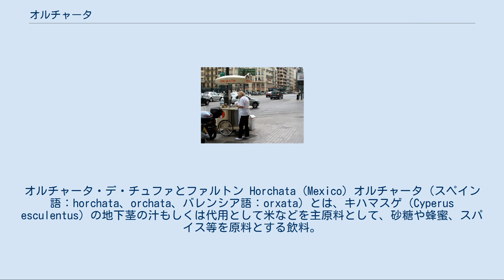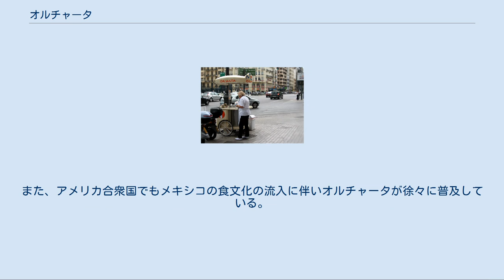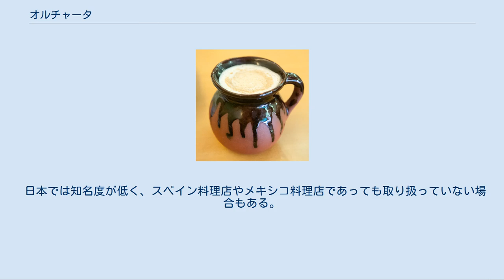オルチャータ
オルチャータ・デ・チュファとファルトン Horchata (Mexico) オルチャータ（スペイン語：horchata、orchata、バレンシア語：orxata）とは、キハマスゲ（Cyperus esculentus）の地下茎の汁もしくは代用として米などを主原料として、砂糖や蜂蜜、スパイス等を原料とする飲料。
 オルチャータの起源は大麦を使った飲料であり、名前もラテン語で大麦を意味するホルデウム（hordeum）に由来している。
大麦を使った飲料はヨーロッパ各国で独自に発展し、イギリスではアーモンドを使用し、カクテルなどに用いるオージェイト・シロップ（英：Orgeat）、スペインではキハマスゲ（ショクヨウガヤツリ）を使用するオルチャータ・デ・チュファ（horchata de chufa）などに変化した。
それらの中で現在でも大麦を主原料としているものは無い。
 キハマスゲの地下茎（チュファ）の絞り汁に水、砂糖もしくは蜂蜜を加えて作られるのがオルチャータ・デ・チュファである。
通常スペインでオルチャータと呼ぶ場合はチュファを原料とするものを指す。
 乳白色もしくはわずかに黄色がかった乳白色で、牛乳のようなまろやかな味わいと独特の香ばしい風味があり、好みによってアーモンドの粉末やシナモンのようなスパイスを加える飲み方がある。
 従来は販売の際にその場でチュファを絞っていたが、現在ではあらかじめ混ぜたものを冷蔵し、ポットや撹拌機能付きのディスペンサーから注ぐのが主流となっている。
さらに家庭・業務用に水で戻す粉末タイプや、濃縮タイプも販売されている。
 オルチャータの屋台、バレンシア オルチャータ発祥の地であるスペインでは一般的な飲料であり、スペイン語圏にも飲料として普及している。
チュファからオルチャータを作る技法自体は、イベリア半島にイスラム王朝が成立していた8～13世紀に伝播してきたと考えられている。
 特にバレンシア地方はチュファの産地であり、名物としてオルチャータ専門の喫茶店も見られる。
氷を入れ冷やして飲むため、夏には欠かせない定番の飲料となっている。
 「ファルトン」（fartón）という甘い菓子パンをオルチャータに浸して食べるほか、凍らせてシャーベットにしたり、スープのような料理にも用いられる。
 メキシコでは一般的な飲料ではあるが、チュファが手に入りにくく価格が高いため、米を主原料としメロンの種やアーモンドの粉末などによって風味を添加している。
また、アメリカ合衆国でもメキシコの食文化の流入に伴いオルチャータが徐々に普及している。
 その他では、エルサルバドル、ニカラグア、ホンジュラス、コスタリカ、キューバなどで、それぞれ現地のハーブや種子（アーモンド、アマの種子など）、牛乳なども用いたオルチャータが飲まれている。
 日本では知名度が低く、スペイン料理店やメキシコ料理店であっても取り扱っていない場合もある。